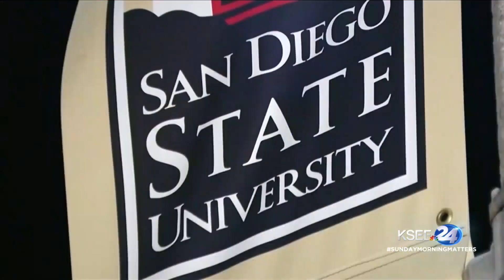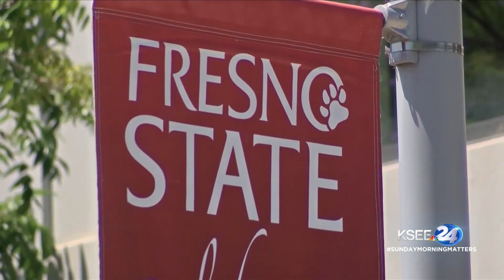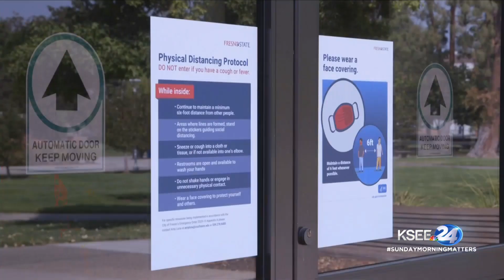EXCLUSIVE: Newly named CSU chancellor, Dr. Castro says he will name his successor at Fresno State in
EXCLUSIVE: Newly named CSU chancellor, Dr. Castro says he will name his successor at Fresno State in May of 2021